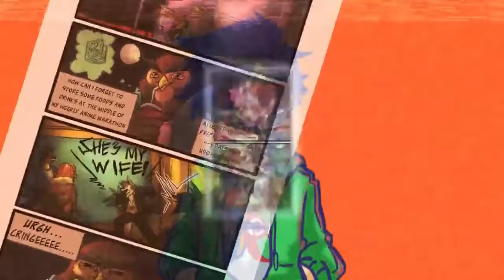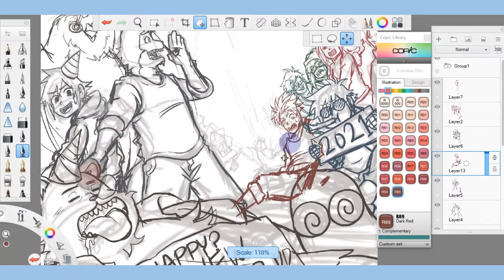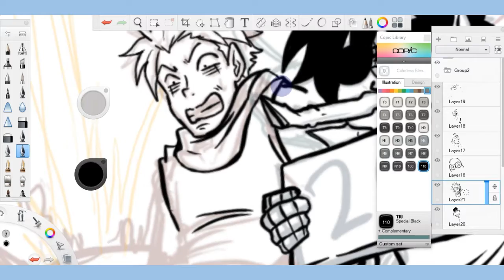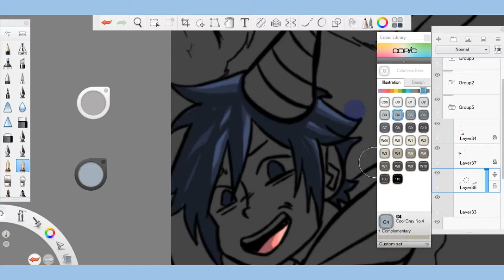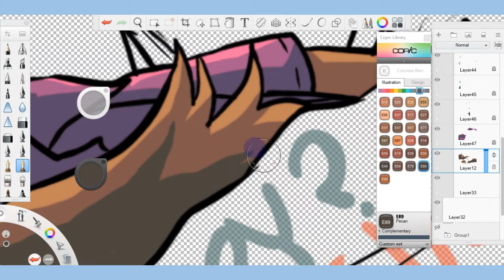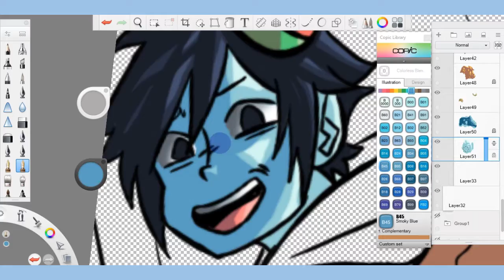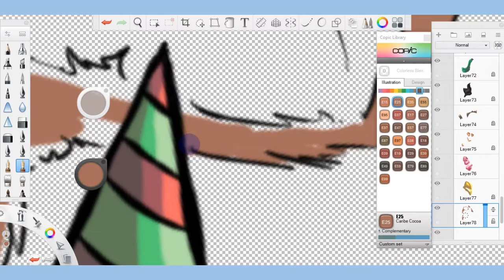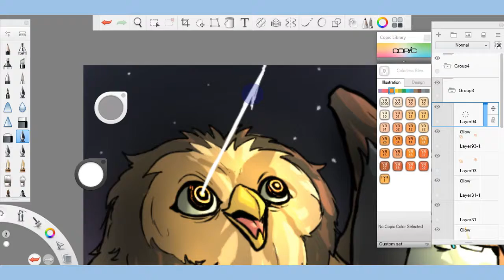HAPPY NEW YEAR! 2021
So heyy!! Happy or Something New Year!! so yeah we've been through alot this 2020 eh hopefully this 2021 it'll turn out fine!

Software Used:
Autodesk Sketchbook for Drawing